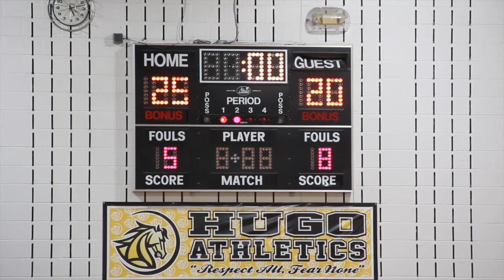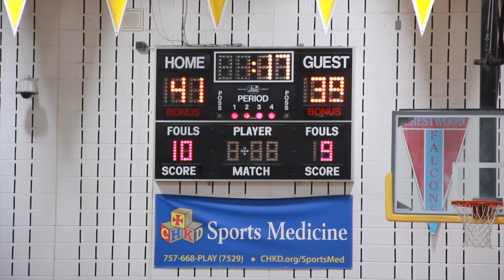MIDDLE SCHOOL BATTLE: DEEP CREEK VS GREENBRIER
Deep Creek & Greenbrier Middle Go Head to Head in a Heated Battle.